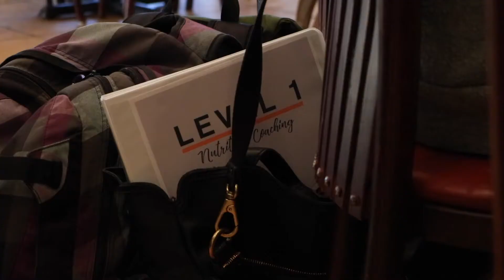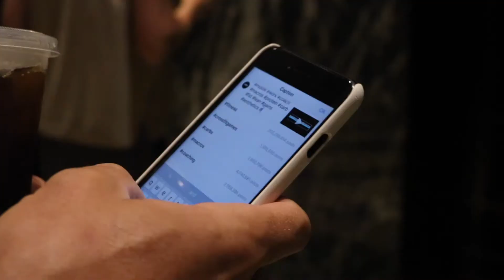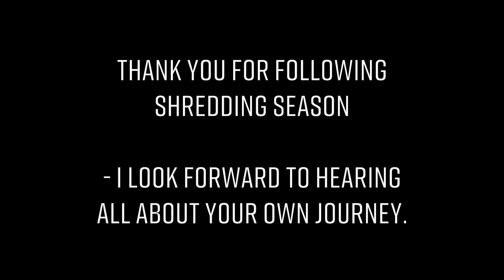SHREDDING SEASON (FINAL SUBMISSION DETAILS): MY MOST VULNERABLE VIDEO TO DATE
SHREDDING SEASON is presented by Jason Phillips Nutrition.

*The final details for all Shredding Season contestants.

Highlights from the Nutritional Coaching Institute L1 in Georgetown, DC. & The real truth behind why the videos stopped and how I found the best version of me over this 4 month journey.